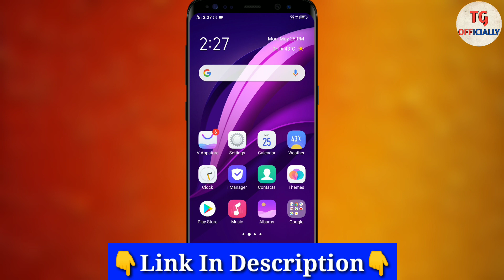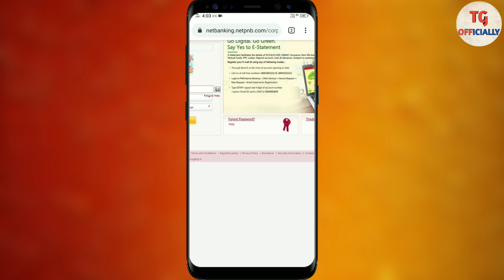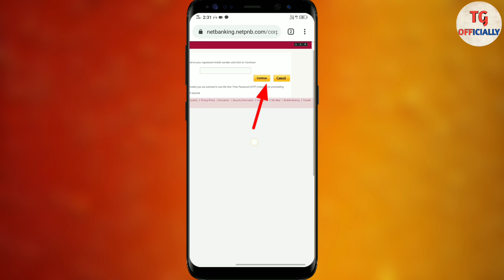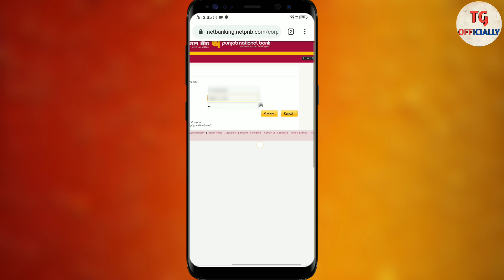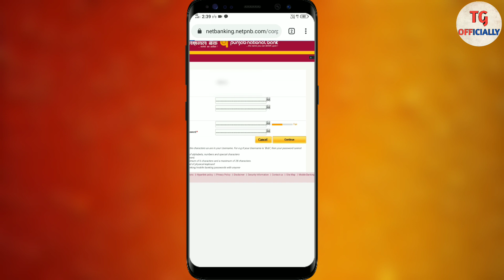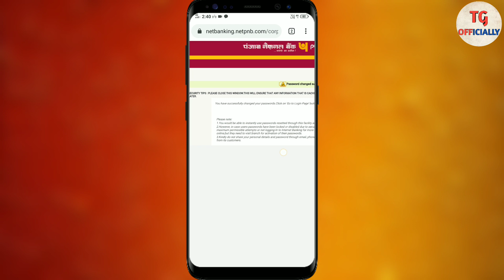Forgot Login Password And Transaction Password Of PNB Net Banking / PNB ONE : How To Reset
My Smartphone
My mic

TG Officially
Techno Guru